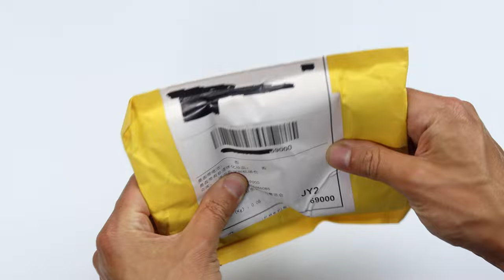Beer Can Cover Coca Cola - How To Hide Beer Cans In Public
Coca Cola beer sleeves for cans. Easy way how to hide beer cans in public.
🔸 Aliexpress shop
🔸 Amazon shop

Unicorn Heads - Wolf Moon